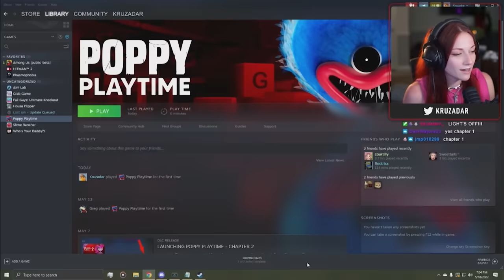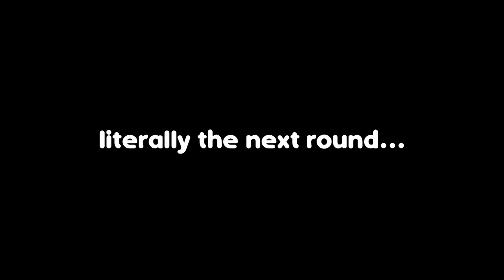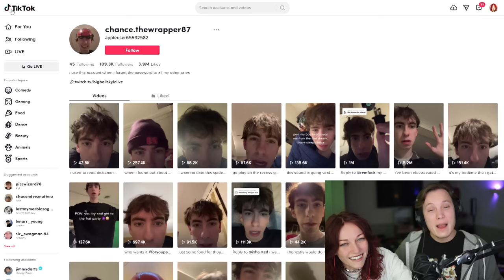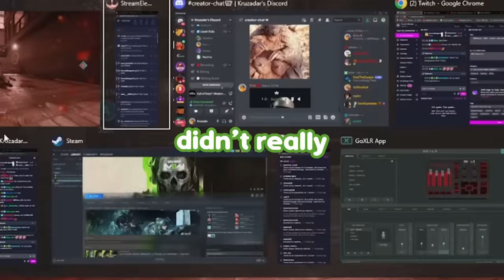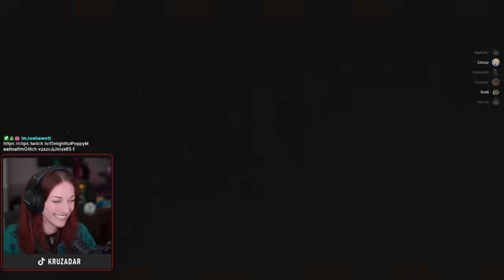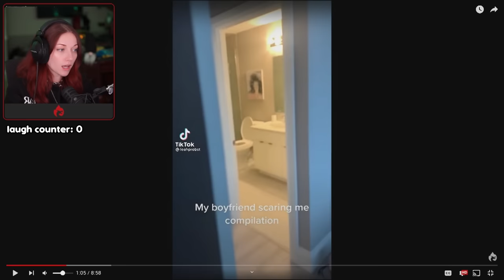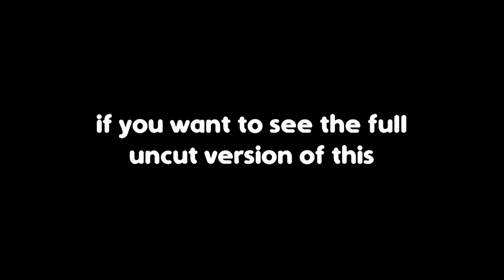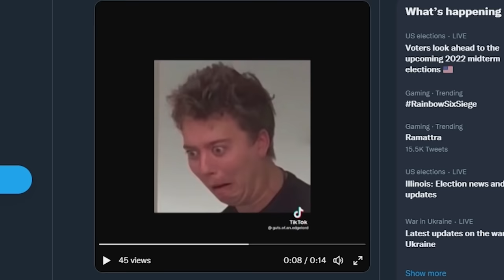BEST OF KRUZADAR 2022